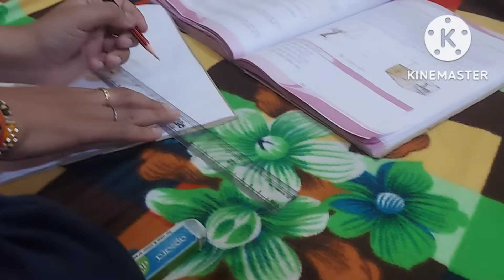Aaj marte marte bache😥 | Ghar me abhi kitna kaam bccha hua hai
Hello my dear friends kaise hai aap sabhi umeed karti hu ki sabhi acche hoge me bhi bhout acchi hu🙏

family vlog
new home me kya kaam ho raha hai  aapbhi dekho